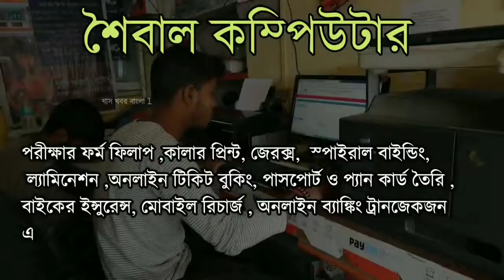পুরুলিয়া জেলার মুসলিম কাউন্সিলরের উদ্যোগ সরস্বতী পূজো l